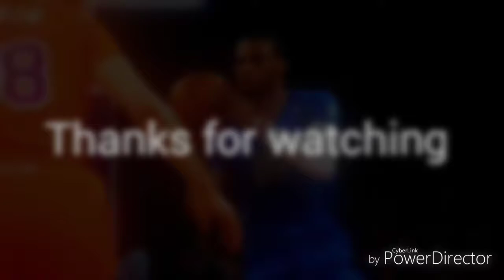Kobe & Jordan - Wanna Ball (feat. Jay Critch)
Intro: Bruno Mars - Wake Up in The Sky (feat. Gucci Mane, Kodak Black)

Outro: Lil Mosey - Kamikaze